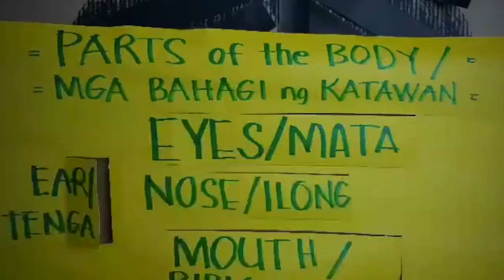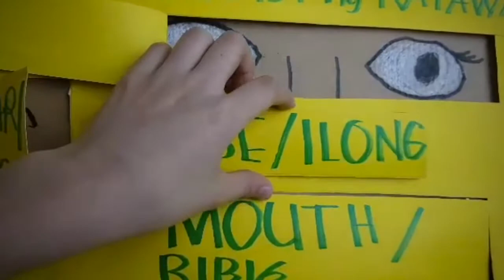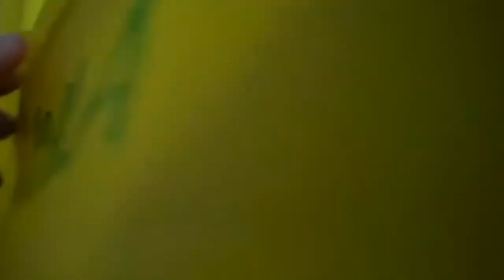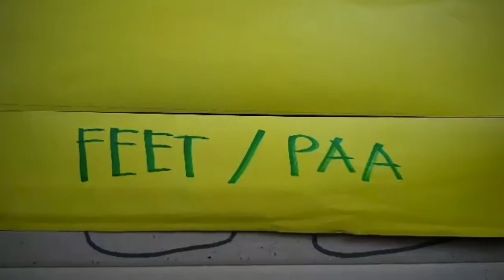Our Body Parts o Mga Bahagi ng Katawan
Alamin natin ang mga parte ng ating katawan.
Learn our body parts.